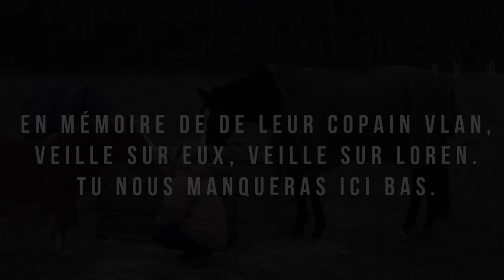Je sais que vous aimez me voir faire ça | VLOG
─  MES PONEYS 🐴

☀️ Soleil est un poney français de selle de 15 ans né en 2006 qui mesure 1m44 au garot. Il m'appartient depuis Août 2012 et a  habité chez moi dans mon jardin à partir de Juin 2017.

Aujourd'hui les poneys ne vivent plus dans mon jardin mais dans un pré paradisiaque. ☀️🏝

─  ET MOI ? 👩🏼‍💻

Je m'appelle Léa, j'ai 24 ans et je monte à poney depuis mes 3 ans. Je suis devenue propriétaire de Soleil Méranière en Août 2012 et de Sangoku en Janvier 2018.

─ À SAVOIR  📹

Je filme mes vidéos avec divers appareils (canon 600D, G7X Mark III, GoPro) et je les monte sur Premiere Pro CC.

Forestier: BEFORESTIERLEA (-10% sur les accessoires et selles non sur-mesure et frais de port offerts)

Lelou ❣️